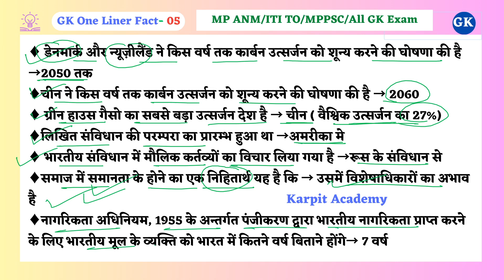GK One Liner Fact- 5(MP PNST/ITI TO/MPPSC/All GK Exam):सामान्य ज्ञान